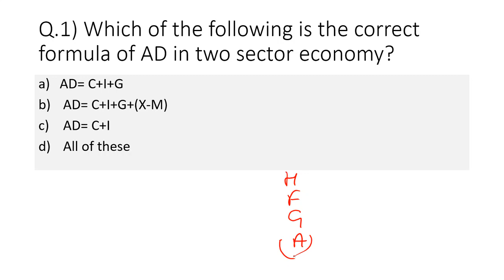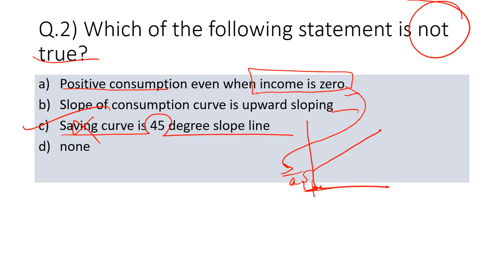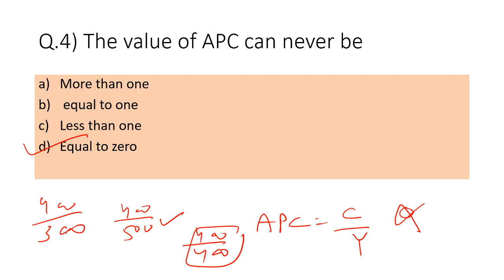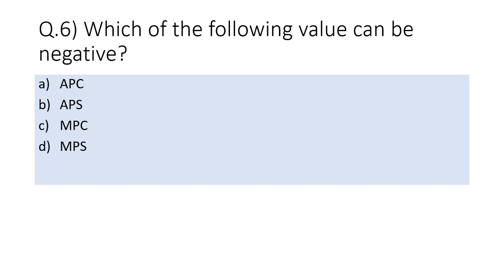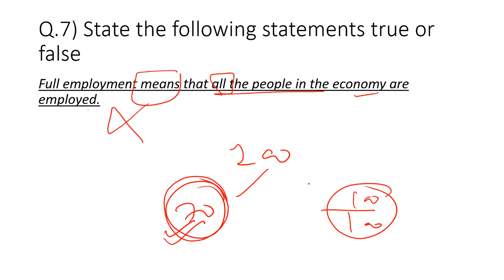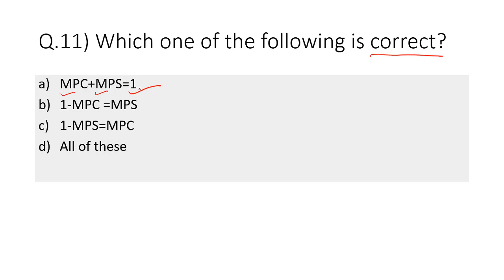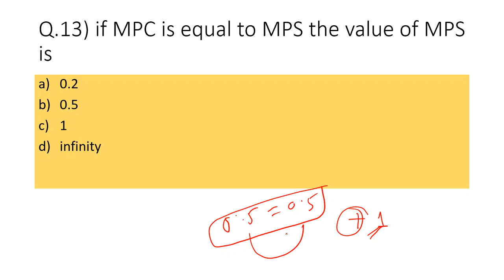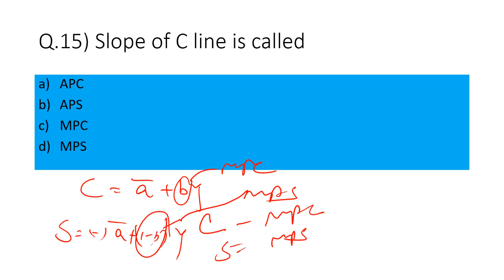Chapter 7 important MCQs Aggregate demand and related concept s class XII borad 2020 macro economics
MCQ chapter 7 macro economics
Revision with MCQ